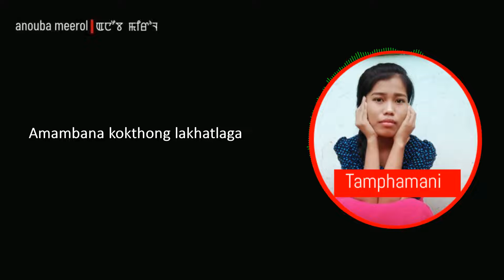Mingchat Tanba | Tamphamani | Anouba Meerol